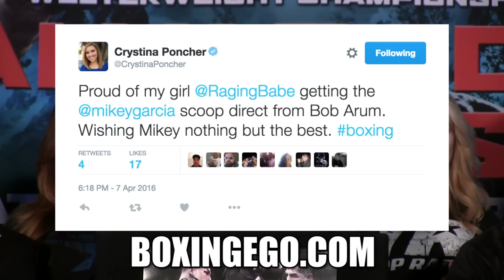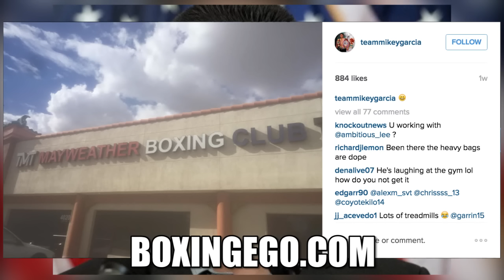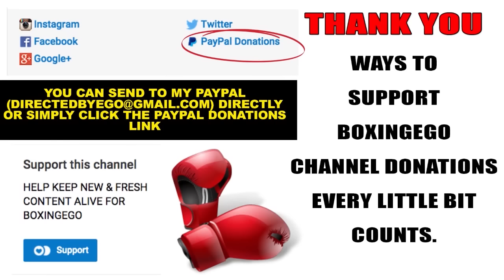Mikey Garcia OFFICIALLY RELEASED FROM TOP RANK PROMOTIONS/BOB ARUM | FREE AT LAST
Top Rank announced that have officially released Mikey Garcia from promotional ties with the company. He is now a FREE AGENT.